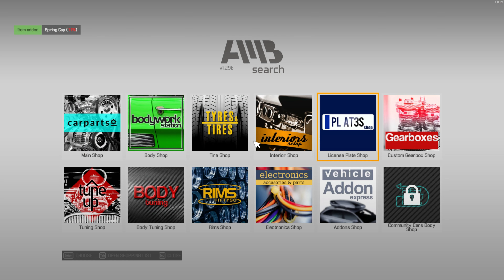Car Mechanic Simulator 2021 - 1993 Chevrolet Camaro - Restoration - 4K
Full restoration of "1993 Chevrolet Camaro" in CMS2021 (Car Mechanic Simulator 2021). This is just a time-lapse. Enjoy.